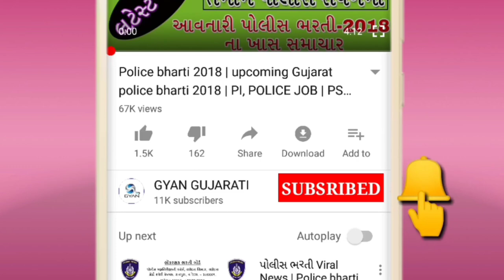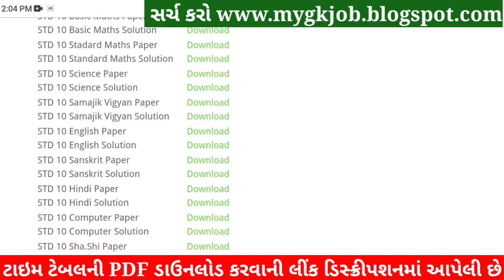STD 10 Science Paper Solution 2022 March Board Exam,STD 10 Science Paper Solution 2022 STD 10 Vigyan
STD 10 Science Paper Solution 2022 March Board Exam, STD 10 Science Paper Solution 2022 STD 10 80 Marks. STD 10 Vigyan Answer Key 2022 Vibhag A. STD 10 Board Exam Paper 2022. STD 10 Science IMP Question 2022 Vibhag B. 4 April 2022.

Topics covered in this video :
STD 10 Science Board Exam Paper Solution 2022
STD 10 Vigyan Board Exam Paper Solution 2022

Other Related Search Queries :
STD 10 Science Paper Solution 2022 80 Marks March
March Board Exam STD 10 Science Paper Solution 2022
Board Exam Paper Solution 2022 STD 10 Science
Dhoran 10 Vigyan Paper Solution 2022
STD 10 Science Board Exam Paper Solution March 2022
Dhoran 10 Vigyan Board Exam Paper Solution 2022
STD 10 Science IMP Question 2022 Vibhag A, Vibhag B, Vibhag C and Vibhag D.

STD 10 Science IMP Question 2022